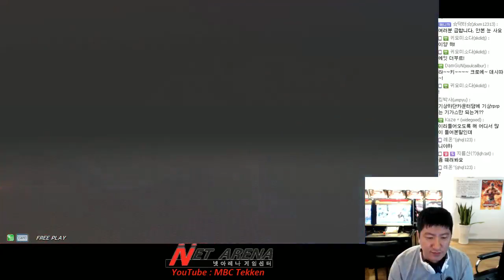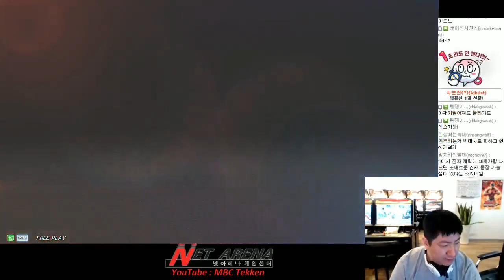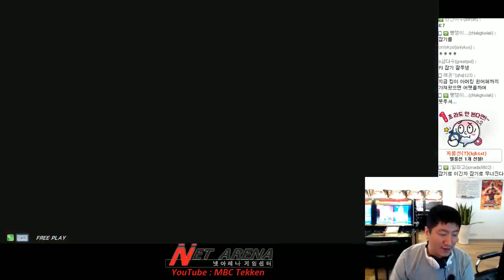[Tekken 7]King(MBC) vs Jack-7(Saint) 06/03/2016 킹(엠아재) vs 잭-7(세인트) 鉄拳7 철권7